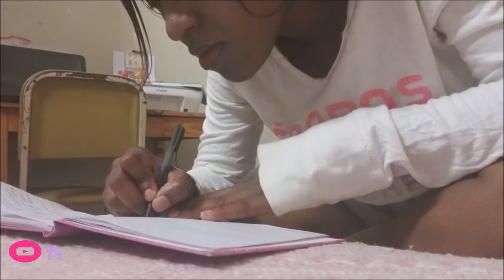Song for every Situation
If i could find a song for every sentence i say i would sing my heart out over a hundred times per day.